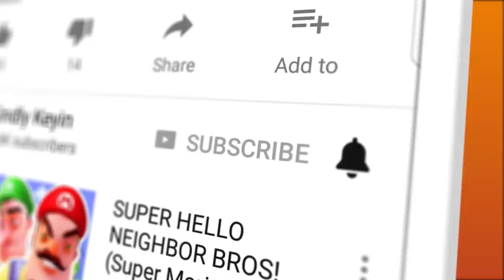I May Have Squeezed SpongeBob... (oops) | Troll Face Quest TV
I May Have Squeezed SpongeBob... (oops) | Troll Face Quest TV | Kindly Keyin

You can send me stuff at the address below:
Kindly Keyin

The ultimate pranking game is back with a new victim of choice: TV shows! With more than 50 million installs worldwide, the Troll Face Quest franchise is the world’s most successful pranking game out there. Troll your way around this wacky world and become King of the trolling world! Sherlock the crap out of head-scratching puzzles and prank your favorite TV characters!

WACKY FEATURES
• 35+ loony puzzles that will make you laugh your butts off!
• Unlock off the wall achievements!
• Conquer the global trolling leaderboard!
• Play anytime, anywhere. Wi-Fi not needed!

TV SHOW MANIA
As you progress through mind-boggling levels of trolling, you’ll notice a lot of characters and scenes from hit TV shows. The prank’s either on them or on you! When Winter comes, the trolling undead walk freely. Prepare for the ultimate trolling battle by slipping on some yellow anti-trolling jumpsuits and by hiring a crooked lawyer just in case you need a quick get-out-of-troll-jail card. It’s only a matter of time before you’ll troll your way up to the White House. Ring any bells?

TO TROLL, OR NOT TO TROLL: THAT IS THE QUESTION.
This nonsensical world of baffling puzzles will have you banging your head against the wall. If you let it get to you, these crazy levels of non-stop trolling will have you admitted to a loony bin in no time. Try to keep your cool and beat the relentless trolls at their own game!

Are you sane enough to endure such trolling pain? Find out when you troll or get trolled.